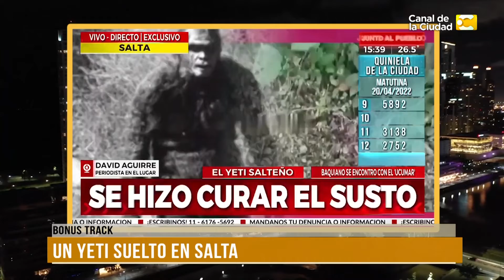Bonus Track - Un yeti suelto en salta | Para Alquilar Balcones 20/04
Todo lo que pasó en el día, las noticias que no te enteraste y las declaraciones más increíbles compiladas en la hora más ácida y sarcástica de la televisión. En esta segunda temporada, volvemos a poner el ojo en lo que se cuenta y la forma en la que los medios abordan los temas. Noticias, invitados, secciones nuevas y las que querés volver a ver para pasar una cena en familia a pura diversión.